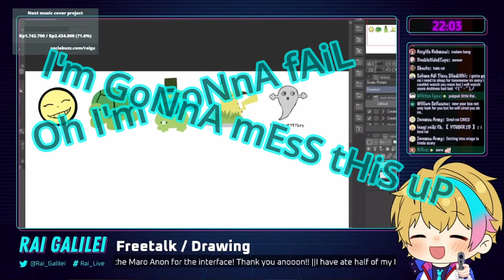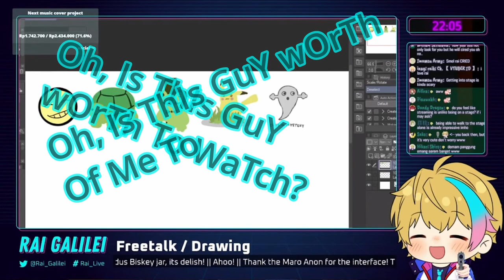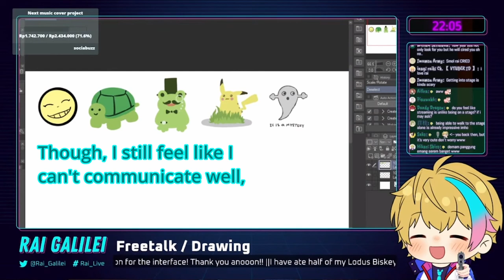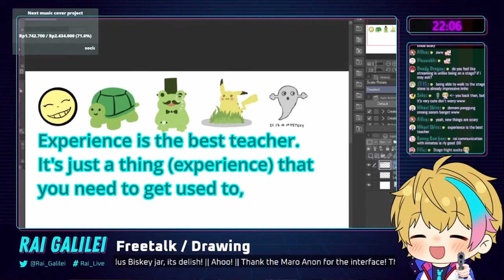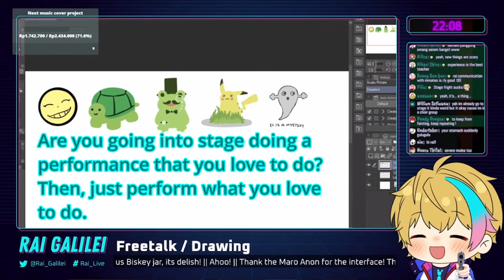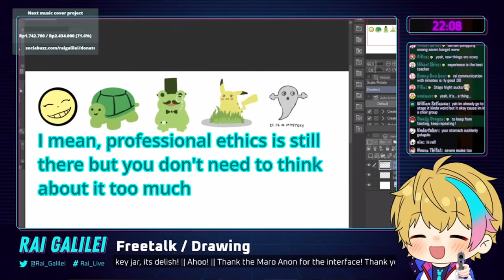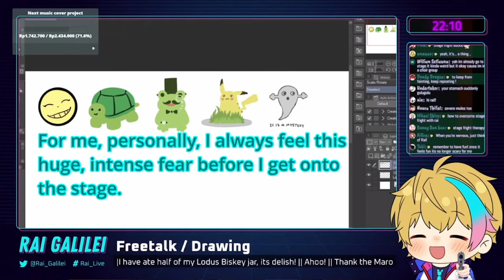Rai's Advice on Overcoming Stage Freight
impromptu.

Outro:
Clipper's note: you can find any kind of BEEG RAI at the end of his stream. just look at the last 15-30 seconds of his VODs and there's a high chance you'll find one:D